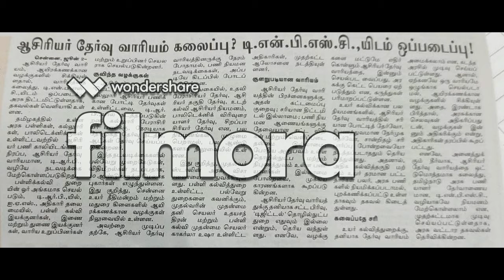ஆசிரியார் தேர்வு வாரியம் கலைபா.....????? TNPSC இடம் ஒப்படைபா....????/TET, TRP, / Tamil/ Small Try